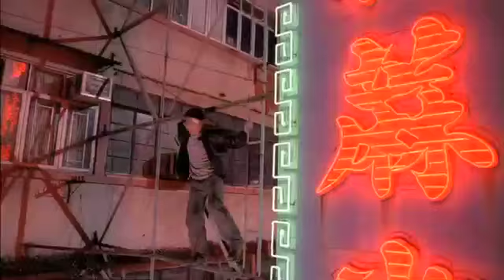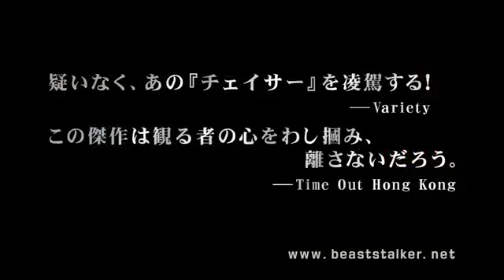『ビースト・ストーカー／証人』予告編